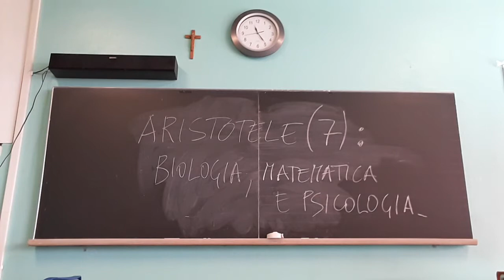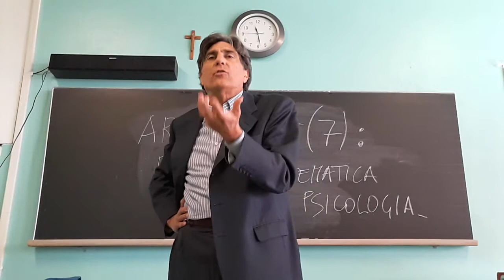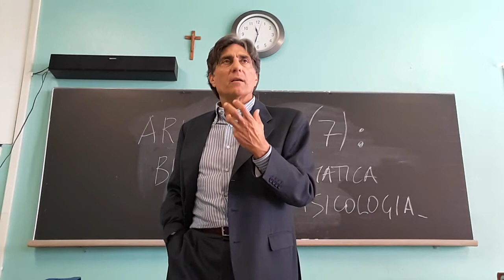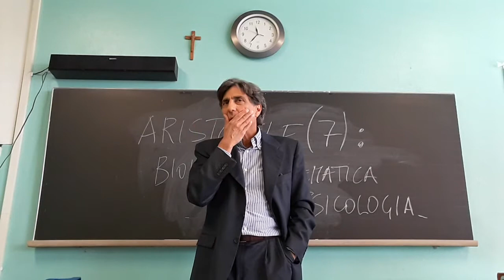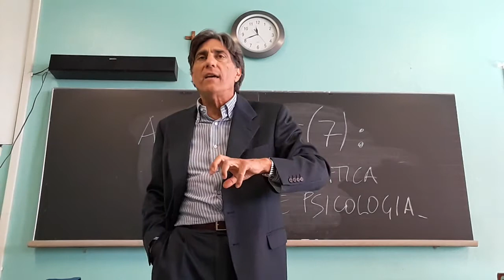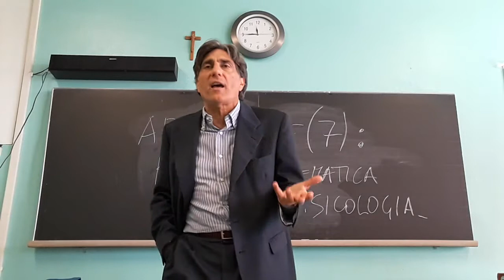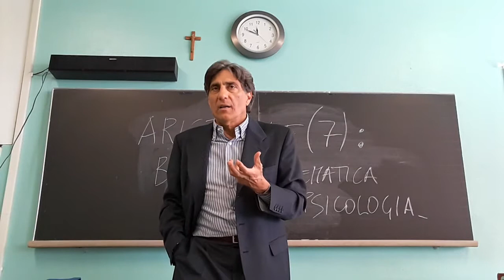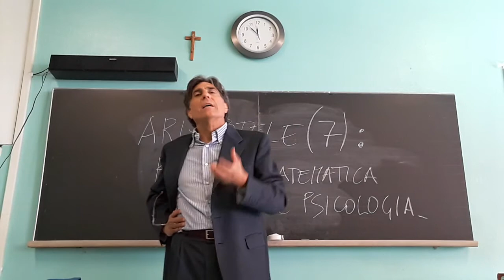ARISTOTELE 7: LE FILOSOFIE SECONDE